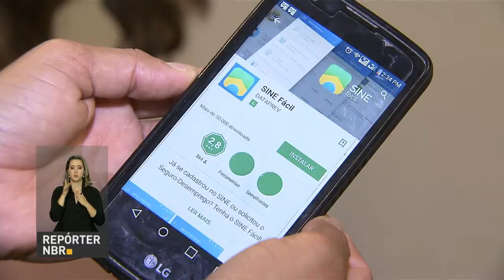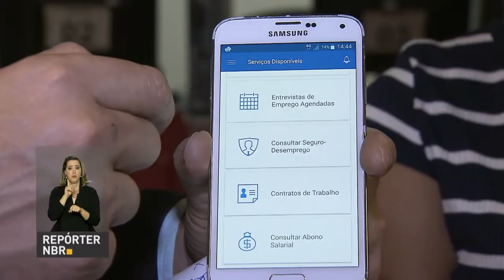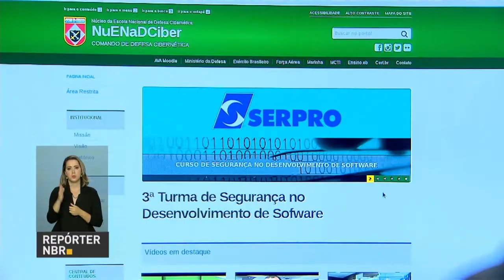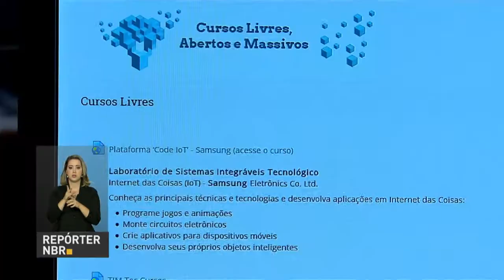Aplicativo do Ministério do Trabalho facilita busca por emprego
REPÓRTER NBR 20H - 08.06.17: O Ministério do Trabalho lançou o aplicativo Sine Fácil, que permite a busca a diversas vagas de emprego. E mais: reconhecida situação de emergência em 19 municípios de seis estados. Confira também: seminário em Brasília discute promove discussões a respeito da segurança na internet.